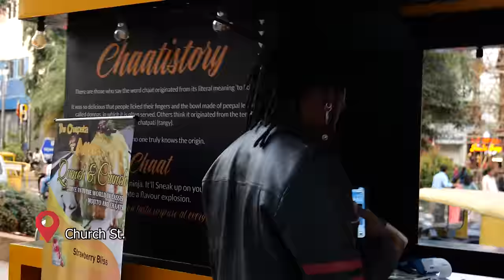MY FIRST KANNADA VLOG (Meeting BIGG BOSS fans)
My first kannada vlog where i go to Church Street, Bangalore to meet up with my fans and followers. Watch and enjoy!